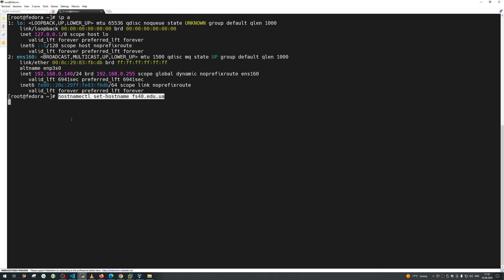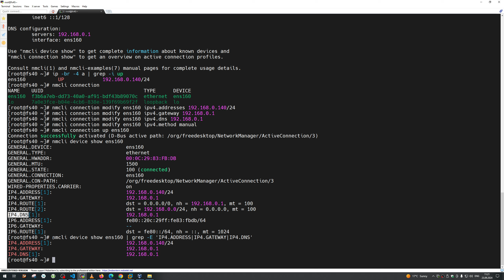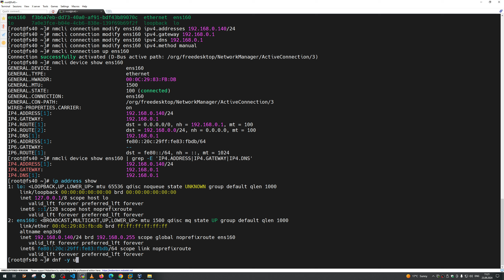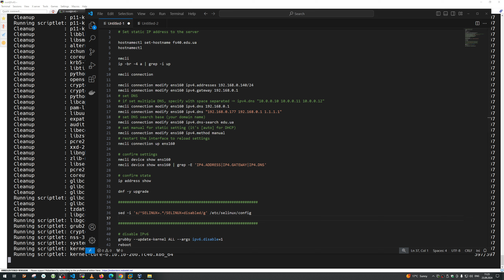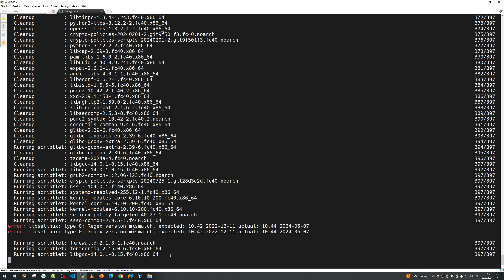Fedora Linux 40 — Установка статического IP-адреса для сервера